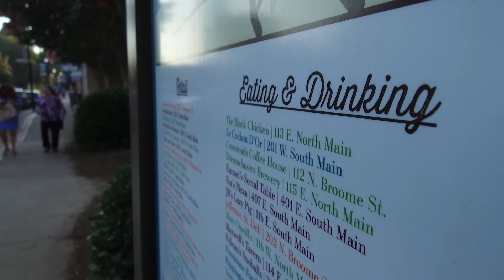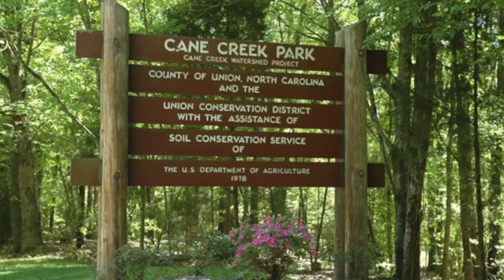Rare Opportunity - 18 Incredible Acres - Maggie Robinson Road Waxhaw NC 28173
Country Roads Take Me Home. Build that dream home NOW! This amazing 18 acres is the perfect place to create your own private estate nestled in nature. OR DIVIDE AND BUILD AN ENCLAVE OF HOMES! There are two small meandering creeks that run through a portion of the back side of the acreage. A gorgeous setting with lots of hardwoods. Incredible location minutes to the quaint and historic downtown Waxhaw, Cane Creek Park, easy access to the highway 521 corridor filled with lots of shopping, dining and more. A short drive to South Charlotte/Ballantyne Area. Bring your own builder or use ours.